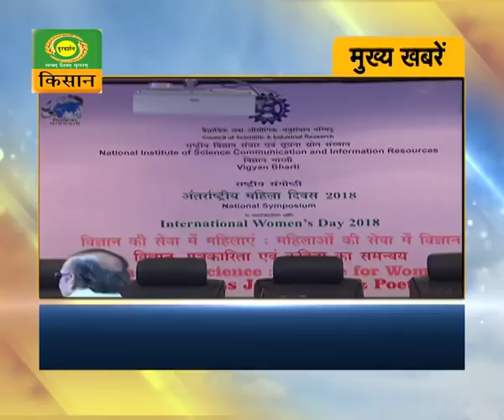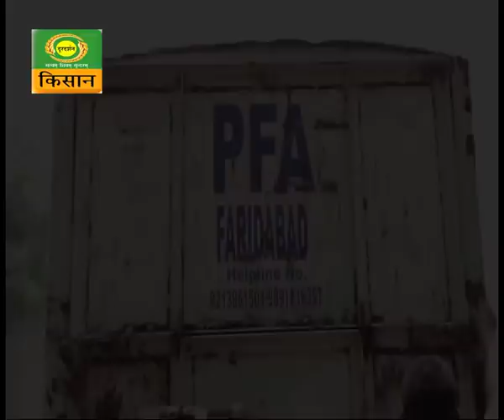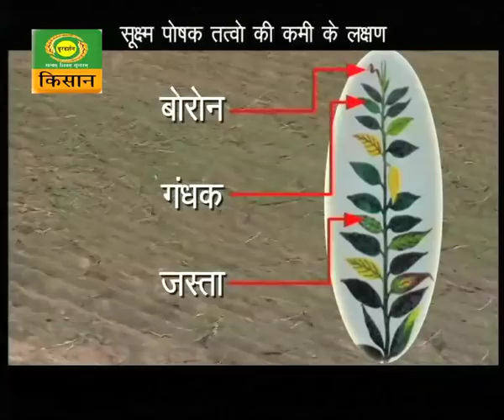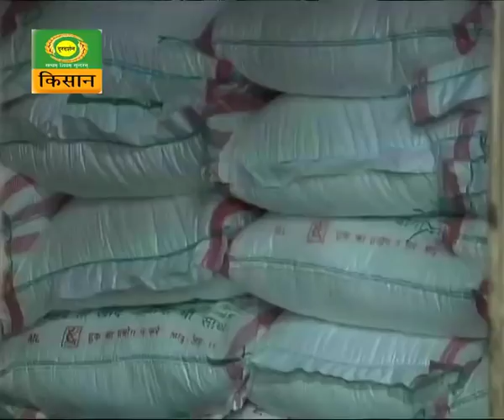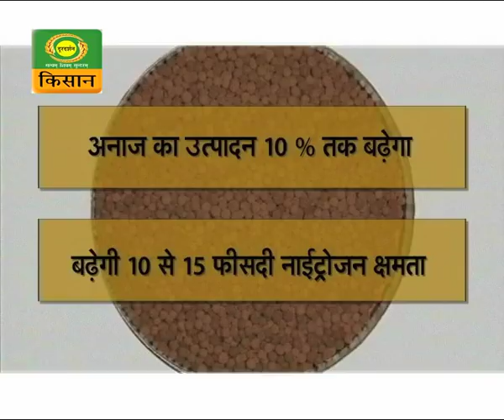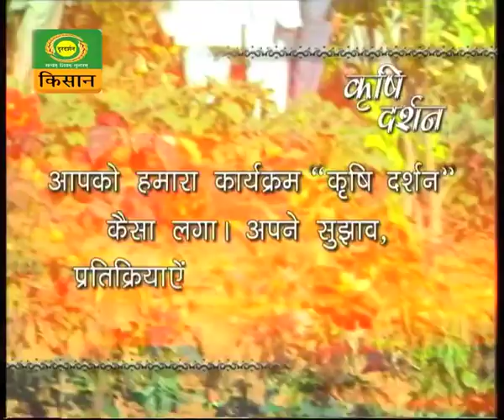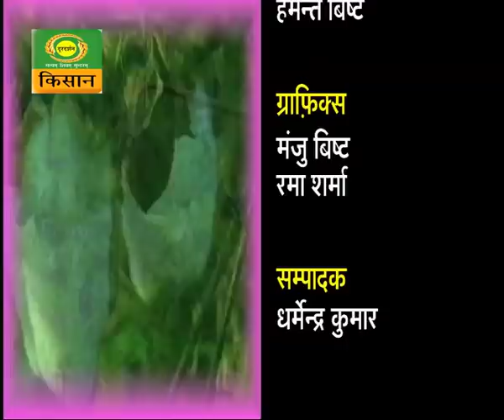कृषि दर्शन - 14.03.18